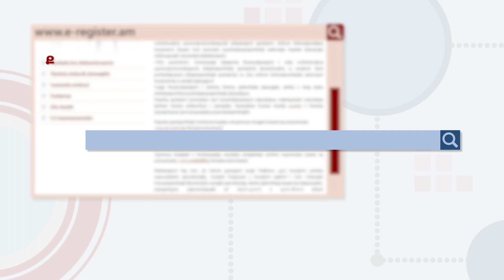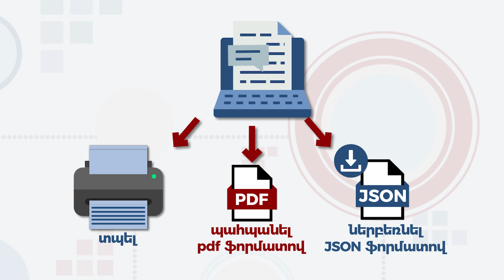№5 Որո ՞նք են ԻՇ բացահայտման հիմնական առավելությունները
Տեսահոլովակը պատրաստվել է Ինֆորմացիայի ազատության կենտրոնի կողմից իրականացվող «Կոռուպցիան խաթարում է իրական շահառուների թափանցիկության զարգացումը» ծրագրի շրջանակում՝ Միջազգային մասնավոր ձեռնարկատիրության կենտրոնի (CIPE) աջակցությամբ:

Այս թեմայով դիտեք նաև՝